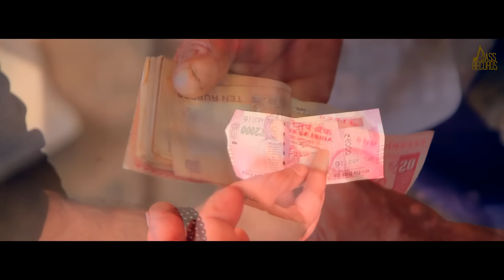Bapu | Official Music Video | Mandeep Maahi | Songs 2018 | Jass Records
Title | Bapu
Singer | Mandeep Maahi
Lyrics | Bittu Kurar
Music | Beat Star
Editor | GS Bhari
Film By | Sachin Sam Shah
Project By | Navjot
Poster Design | Lovey Dhiman Designz